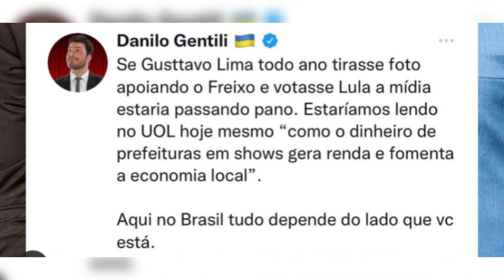Andressa Suita apoia Gusttavo Lima em POLÊMIC4 com Anitta e Zé Neto sobre CACHÊS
Andressa Suita apoiou o marido Gusttavo Lima em polêmic4 envolvendo seu nome, o da Anitta e do Zé Neto, entre outros, após desabafo do cantor viralizar na web